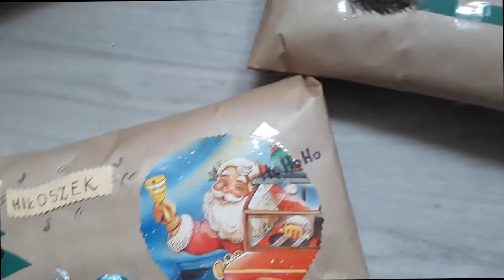Christmas Time Vlog 2018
*** Przeczytaj mnie ***

Cześć Wszystkim!
Przed Wami pierwszy film na tym kanale. Kolejny film będzie bardziej zapoznawczy, żeby zdążyć i wpasować się jeszcze w atmosferę Świąt i Nowego Roku, zapraszam do oglądania :)

*** Informacje ***

Zdjęcie rolady z filmu nie należy do mnie, swojej nie zdążyłam uchwycić aparatem (za szybko została zjedzona :p), jest to dla mnie zdjęcie poglądowe. Autorem rolady jest: madameedith.com

*** Media ***

Miłego dnia/wieczoru! :)
O.